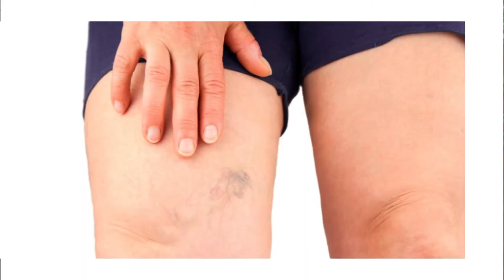Várices Recomendaciones para disfrutar de la playa